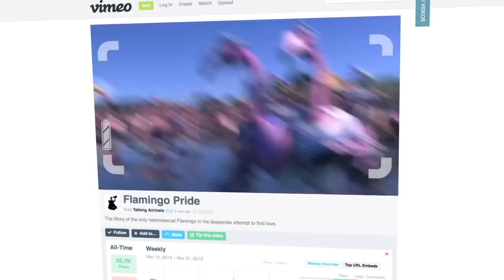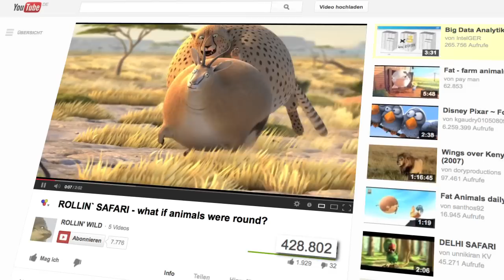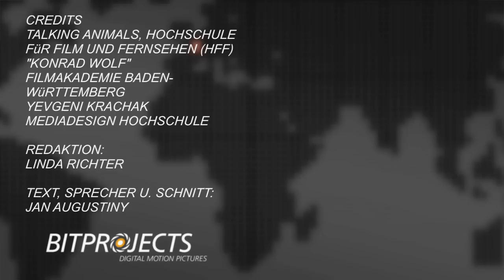Ein liebestoller Vogel begeistert das Netz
Ein Flamingo sorgt online für Aufsehen. Der studentische Kurzfilm "Flamingo Pride" begeistert Nutzer weltweit. Immer mehr ambitionierte Animationen junger Künstler feiern im Netz Erfolge.